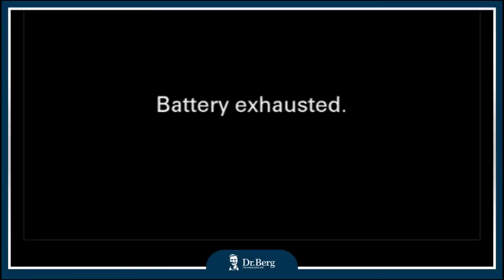The Dr. Berg Show LIVE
Fill this out to be a part of the LIVE show!

Talk to a Dr. Berg Keto Consultant today and get the help you need on your journey. Consultants are available Monday through Friday from 8 am to 10 pm ET. Saturday & Sunday from 9 am to 6 pm ET. USA Only.

0:00 Introduction
1:00 Where to find a functional medicine doctor online
4:04 How to avoid hair loss on keto
6:45 Quiz question: T/F: The primary reason for vitamin D deficiency is the diet
7:08 Can you do Healthy Keto and IF as a vegan?
8:30 The best way to reduce cravings
9:38 Organic decaf coffee on keto
10:30 Quiz answer: T/F: The primary reason for vitamin D deficiency is the diet
13:55 Quiz question: T/F: Vitamin D receptors are in every cell of your body
14:31 Chef: will tasting food kick me out of ketosis?
18:36 Quiz answer: T/F: Vitamin D receptors are in every cell of your body
20:37 Quiz question: T/F: Craving salt is an indicator of excessive stress
20:52 Can I take TUDCA if I have low BP?
21:50 Diabetes while pregnant
24:14 Improving nutrient absorption after gastric bypass
25:30 The best tips for fatty liver
26:39 What can I do for excess mucus?
27:45 Is sea moss beneficial and safe?
28:45 How can you remineralize your teeth?
30:04 Quiz answer: T/F: Craving salt is an indicator of excessive stress
31:32 What can you do for insomnia?
32:28 Why do I crave sweets in cold weather?
33:25 What can you do for tinnitus?
34:27 The best way to contact Dr. Berg
35:20 Will vitamin D keep you up at night?
36:36 Keto hypothyroidism and PCOS?
37:07 Quiz question: What is the best nutrient for dizziness when standing up too fast?
38:37 High cholesterol and calcium—what are the best supplements?
43:45 High protein in the urine—why?
45:24 Quiz answer: What is the best nutrient for dizziness when standing up too fast?
46:41 The best remedy for brain fog
47:28 Will a gallbladder removal lower vitamin absorption?
49:41 How can I reduce migraines?
50:50 Quiz question: T/F: Liver spots really come from liver problems
51:15 Should I skip breakfast or dinner?
56:35 Quiz answer: T/F: Liver spots really come from liver problems